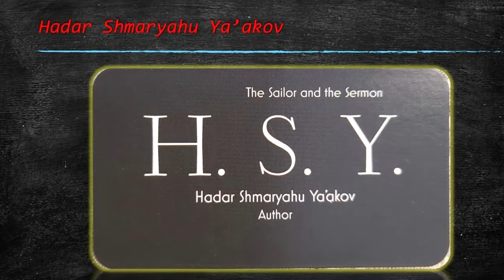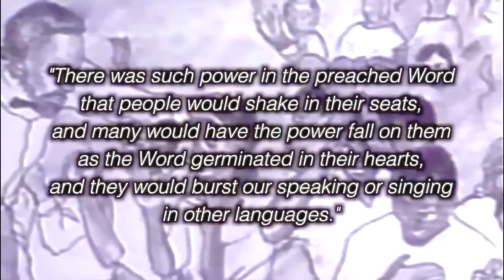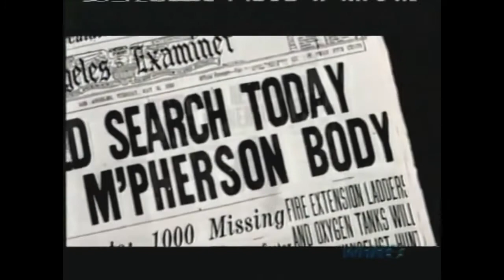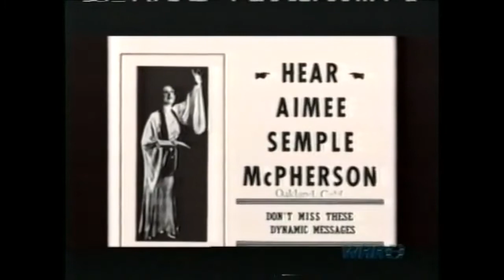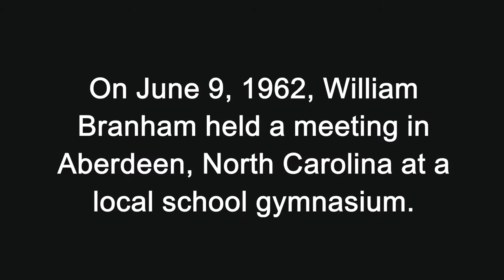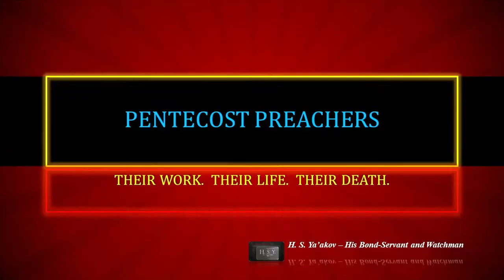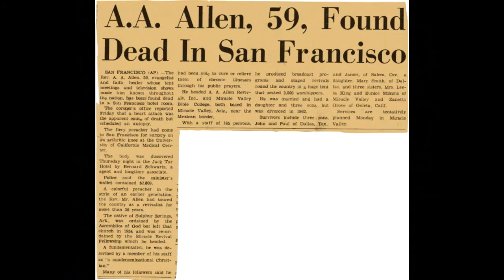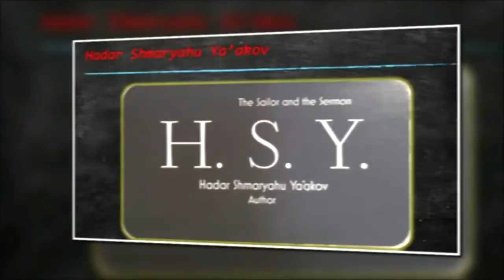Preachers of Faith Prosperity and Healing .mp4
The information in this video is both factual and Biblical.  The Bible aspect is the absolute Truth compared to the beliefs and practices of men.  The Word of Elohim-YAH is the absolute Truth.  His Word must be engrafted into the souls of His children.